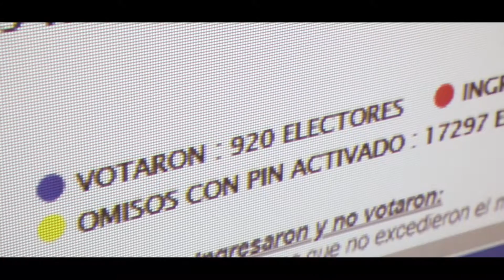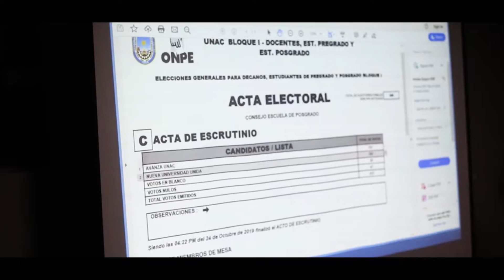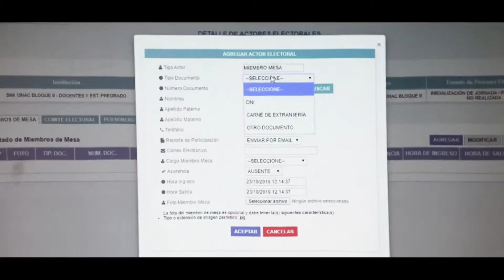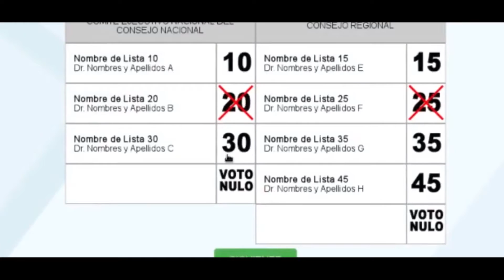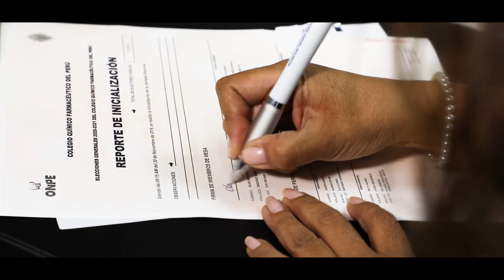Conoce el Voto Electrónico No Presencial de ONPE